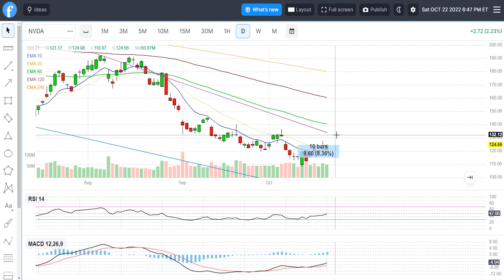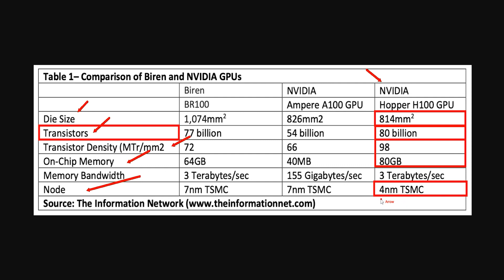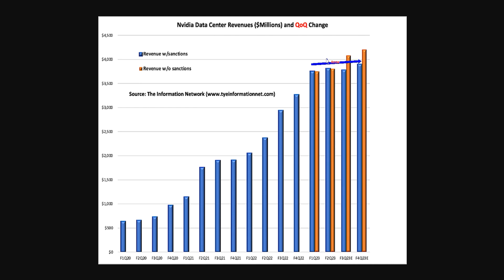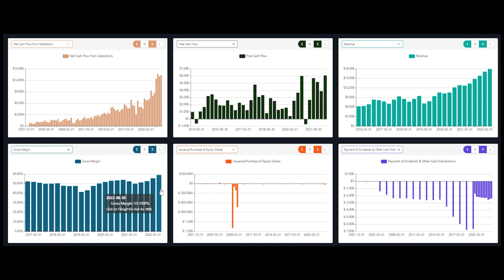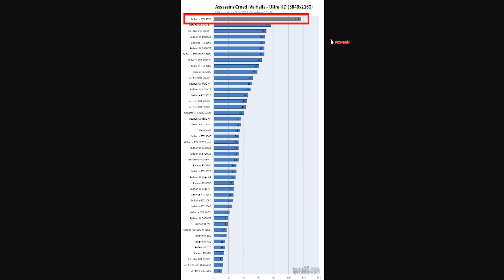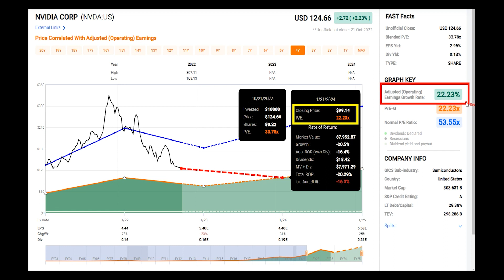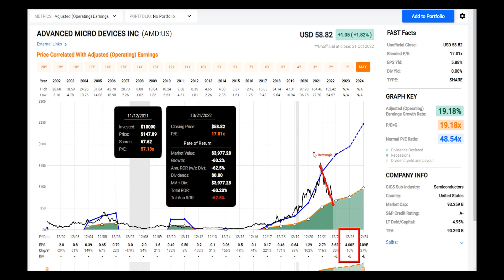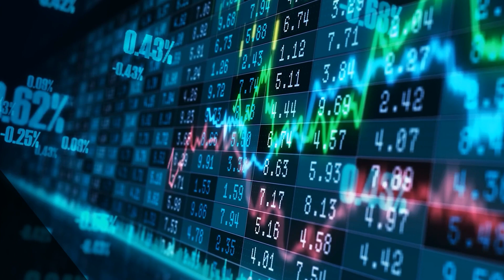엔비디아와 AMD 이제 반등이 기대된다?! 그이유는? 어떻게 대응할까?